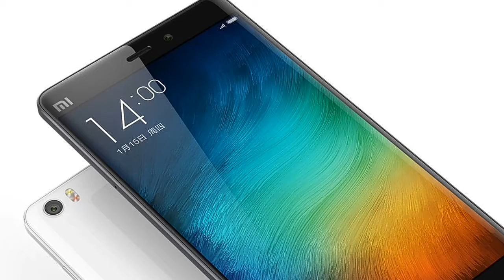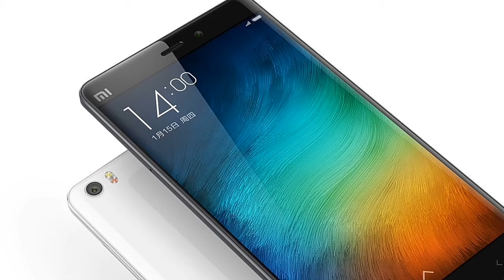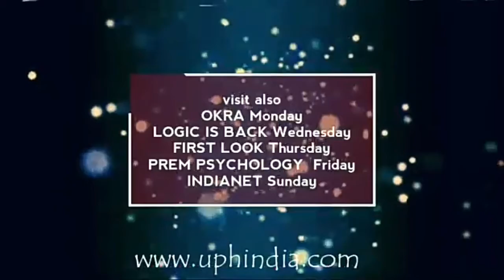Xiaomi redmi S2 features and specification || two variant model || redmi s2 series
Redmi S2 specifications

In terms of specifications, the dual-SIM (Nano) Redmi S2 runs Android-based MIUI 9 and features a 5.99-inch HD+ (720x1440 pixels) display. The handset is powered by a Snapdragon 625 SoC, coupled with up to 4GB of RAM, and has a dual rear camera setup with a 12-megapixel primary sensor and a 5-megapixel secondary sensor. Further, it has a 16-megapixel sensor on the front with features such as AI Portrait Mode, AI Smart Beauty, Front HDR, and Face Unlock. It also features a soft light flash module. There are two storage options - 32GB and 64GB - that both are expandable via microSD card (up to 256GB) via a dedicated slot. Importantly, the Redmi Y1 also has a dedicated microSD card slot to separately give users the space for two SIM cards. Besides, the Redmi S2 has 4G VoLTE, Wi-Fi 802.11 b/g/n, Bluetooth v4.2, GPS/ A-GPS, 3.5mm headphone jack, and Micro-USB port and packs a 3080mAh battery.